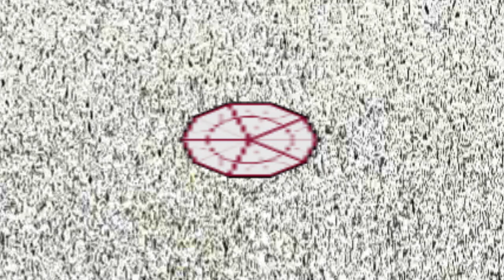Pharmacology Part One